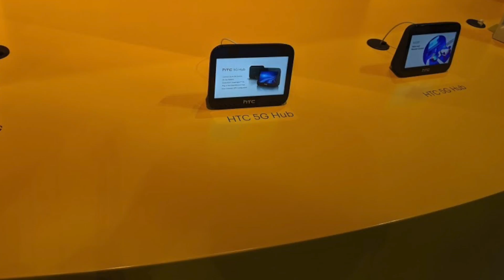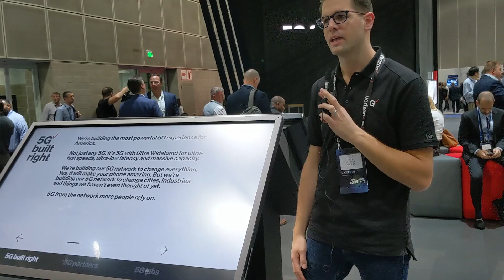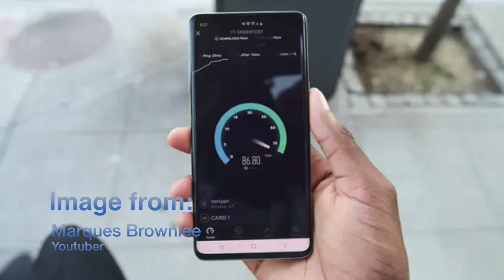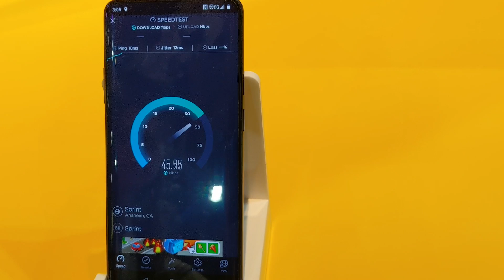Let's Talk 5G with Sprint: This is what is coming to your town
Got a chance to talk with a rep from Sprint about their 5G roll out.  So let's talk 5G with Sprint.

Special Thanks to Sprint